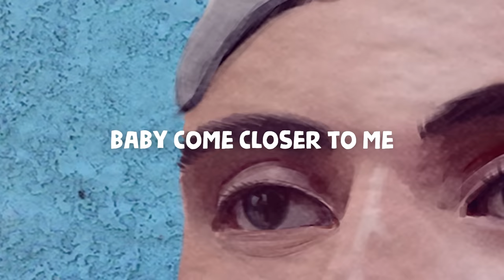HATDOG (Feat. James Reid) (Official Lyric Video)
HATDOG by Zack Tabudlo feat. James Reid

wala pa bang nagsabi sayo
kung gano ka ganda
ang mata mo

pag sakin tumititig na
nawawala problema
ko sa mundo

hindi ka ba nagiisip
grabe naman ang aking dadanasin

kung ika'y magpapakipot lang
pano naman ang aking
pusong nakalutang

kaya aking sinta
ikay huminga
andito na ako
matagal ko nang hinahanap to
ang pusong mong walang katerno

bakit ba ikay nag dududa
wala namang wala namang iba
di ko na kayang
humanap pa ng iba
nung nakita ka na

kaya wag magtaka
kung iba ang haplos
ng aking kamay
baby come closer to me
lumapit ka please
wag kang umalis

kaya aking sinta
ikay huminga
andito na ako

Hatdog!

walang katerno
walang katerno

aking sinta
ikay huminga
andito na ako
ang pusong walang katerno

Lyric video by Zack Tabudlo feat. James Reid performing HATDOG (Lyric Video).